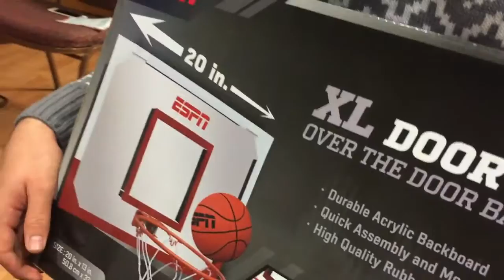Christmas Nights: Vlog 008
It's beginning to look a lot like Christmas. Christmas parties, Seattle, baptism, and more!
Follow us on other social sites:
                   iv24
                   Israel Verduzco